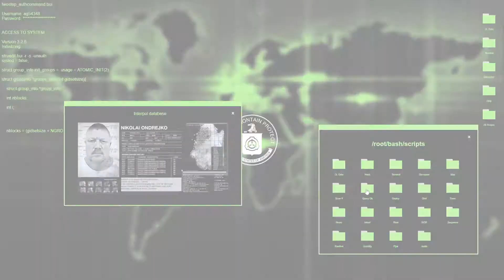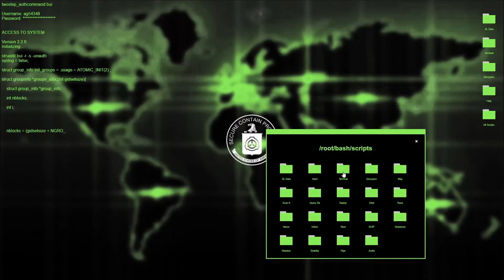Rajat Sharma Exposed By Youtuber | Dark Truths of Rajat Sharma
Video #9

I have made this video in good faith and in public interest. My video is in no way associated or aligned with or against any person/political party/organisation/ entity/institution/religion/religious group/etc. named in the video, or otherwise. Any reference, direct or indirect, made either to any person/political party/organisation/entityfinstitution/religion/religious group/etc. or to any association/ proximity/enmity/rivalry/hatred for/towards/between any person/political party/organisation/entity/institution/religion/ religious group/etc. is purely for the purpose of the entertainment.
It should not be insinuated from the contents of the video that the person speaking in this video has done so either to target or at the behest of any person/political party/organisation/entity/institution/ religion/religious group/etc.
References in the video made by any person(s) other than the video host speaking in this video, to any person/ political party/organisation/entitynnstitution/religion/religious group/etc. are the sole prerogative/personal opinion of the respective person(s). The video host speaking in this video do not endorse it and should not be held liable for the same.
Person Speaking In this video do not intend to outrage, insult, wound or hurt any religion or the religious sentiments, beliefs or feelings of any person(s) or class or community while making this video.